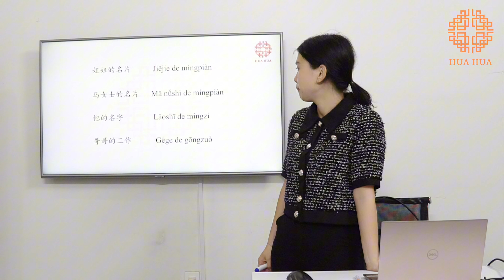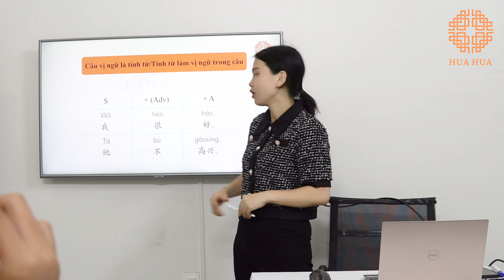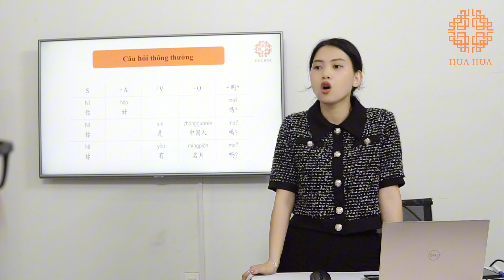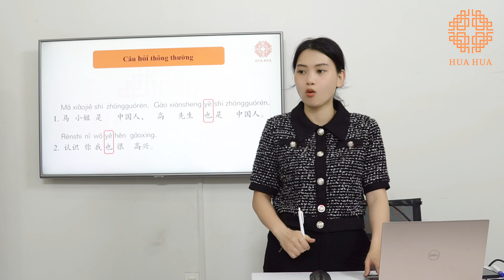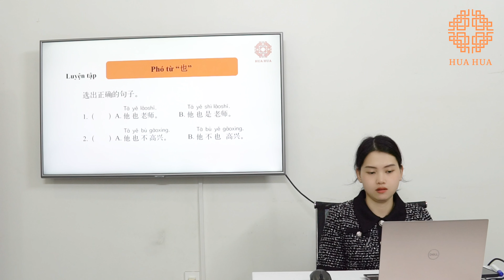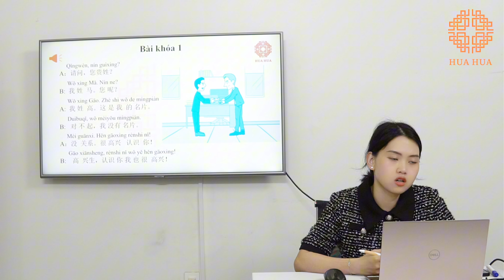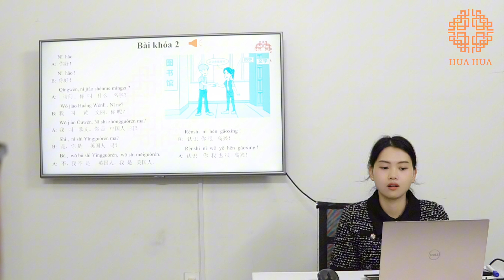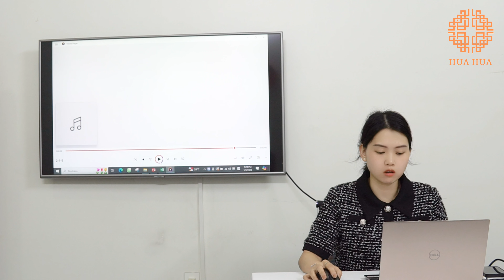Lớp tiếng Trung giao tiếp - Buổi 5 - Phần 3 - K15 - Cô Phạm Thu Trang | Hán ngữ Hua Hua